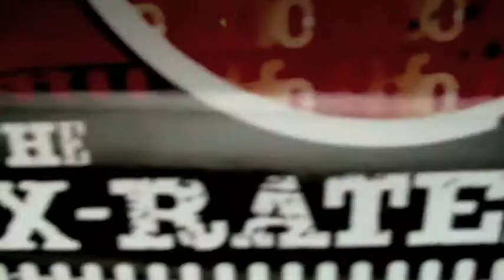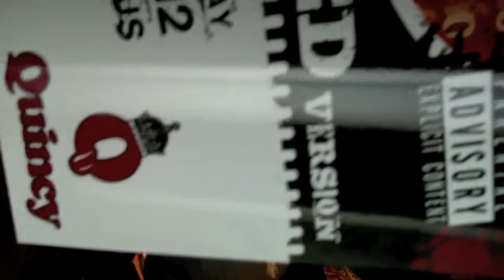KEYNOET CLAP BOY